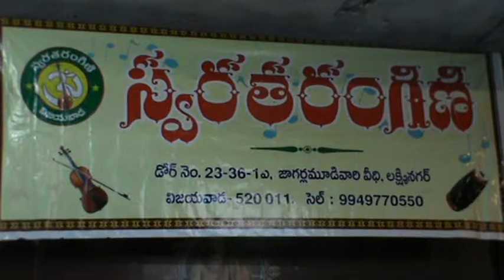RAGAM TANAM PALLAVI BY SRI KALLURI SRINIVAS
RAGAM TANAM PALLAVI BY SRI KALLURI SRINIVAS ACCOMPANIED BY SRI GANDURI SRINIVASA MURTHY(VIOLEN), SRI KANDULA ANIL KUMAR(MRIDANGAM) AND SRI SARASWATHULA HANUMANTHA RAO(GHATAM) FOR SWARATARANGINI'S MONTHLY PROGRAMME ON 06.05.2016 AT SIVARAMAKRISHNA KSHETRAM, VIJAYAWADA